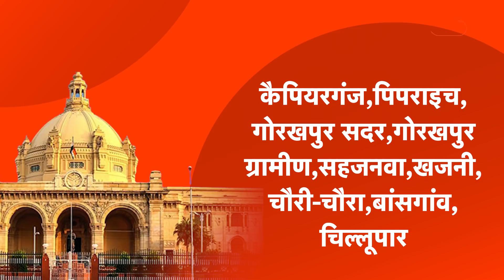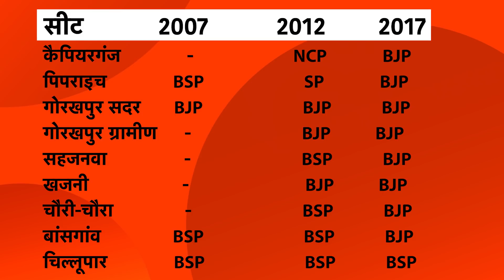Kaun Jeetega UP: सीएम योगी के गढ़ में किसे मिलेगी जीत, जानिए क्या कहते हैं यहां के समीकरण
कौन जीतेगा यूपी.. इस सवाल के साथ यूपी का आधे से ज्यादा चुनाव हो चुका है और अब ये चुनाव छठवें चरण में पहुंच गया है..और यहां बेहद खास है गोरखपुर..गोरखपुर योगी का गढ़..जहां पिछले बार के प्रदर्शन को दोहराना,उसे बरकरार रखना बड़ा चैलेंज सीएम योगी के सामने है.,तो क्या वो इसमें कामयाब होंगे..या अखिलेश यादव या दूसरे दल इसमें सेंध मारी कर ले जाएंगे